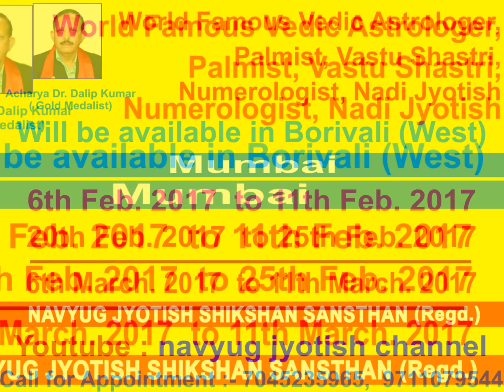My Slideshow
MUMBAI OFFICE of NAVYUG JYOTISH SHIKSHAN SANSTHAN.
ACHARYA Dr. DALIP KUMAR WILL BE AVAILABLE IN FEBRURY & MARCH 2017.